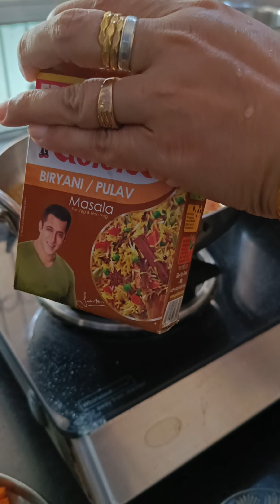One Pot Meal Recipe में बना लीजिए ये tasty बिरयानी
One Pot Meal Recipe में बना लीजिए ये tasty बिरयानी @FlavorsandBeyondwithAsha

Ingredients:

For Paneer Gravy;
7-8 Black peppers/काली मिर्च
3-4 Cloves/लौंग
1 inch cinnamon sticks /दालचीनी
1 tsp Caraway seeds /शाही जीरा
1 star anise /चक्री फूल
1 Big cardamom /बड़ी इलायची
2 small cardamom /छोटी इलायची
2-3 Bay Leaves/तेज़ पत्ता
2-3 tsp Ginger garlic paste/अदरक लहसुन पेस्ट
250gms Carrots/गाजर
Handful of Fried cashews /तले काजू
500 gms Cottage cheese /पनीर
5-6 Onions/प्याज़
6-7 green chilies /हरी मिर्च
4-5 Tomatoes /टमाटर
1 tbsp Kashmiri Red chilli powder /कश्मीरी लाल मिर्च पाउडर
1/2 tsp Turmeric powder /हल्दी
1 tsp Red chilli powder /लाल मिर्च पाउडर
Salt to taste /नमक स्वादानुसार
2 tbsp Coriander powder /धनिया पाउडर
1 tsp Biryani Masala /बिरयानी मसाला
1 Cup Curd/दहीं
Coriander leaves /हरा धनिया
Mint leaves/पुदीना
2-3 tbsp Ghee/घी

For Biryani Rice;
500 gms Basmati Rice /बासमती चावल
7-8 Black peppers/काली मिर्च
3-4 Cloves/लौंग
1 inch cinnamon sticks /दालचीनी
1 tsp Caraway seeds /शाही जीरा
1 star anise /चक्री फूल
1 Big cardamom /बड़ी इलायची
2 small cardamom /छोटी इलायची
2-3 Bay Leaves/तेज़ पत्ता

link is

Link is

1. Paneer Dum Biryani
2. Vegetarian Biryani
3. Paneer Recipe
4. Indian Biryani
5. Biryani Recipe
6. Dum Biryani
7. Paneer Rice
8. Indian Cuisine
9. Veg Biryani
10. Cooking with Paneer
11. Authentic Biryani
12. Spicy Biryani
13. Easy Biryani Recipe
14. Homemade Biryani
15. Flavorful Biryani

1. How to make Paneer Dum Biryani
2. Best Paneer Dum Biryani recipe
3. Step-by-step Paneer Dum Biryani
4. Delicious Paneer Biryani
5. Vegetarian Dum Biryani recipe
6. Indian vegetarian recipes
7. Quick Paneer Dum Biryani
8. Biryani with paneer
9. Festive Biryani recipe
10. Restaurant-style Paneer Biryani
11. Paneer Biryani for parties
12. Biryani cooking tips
13. Dum cooking method for Biryani
14. Paneer and rice recipe
15. Flavorful vegetarian Biryani
16. Paneer Dum Biryani kaise banate hai
17. Paneer Dum Biryani kaise banaye
17. Paneer Dum Biryani me kya kya dalta hai
18. Paneer Dum Biryani kaise banaen
19. Paneer Dum Biryani kis tarah banate hai
21. Quick and easy recipe of Paneer Dum Biryani
22. Paneer ki Biryani
23. Paneer Biryani ki Recipe
24. Lunch Menu
25. Biryani
26. Paneer Dum Biryani Recipe in Hindi
27. Paneer Dum Biryani Recipe in English